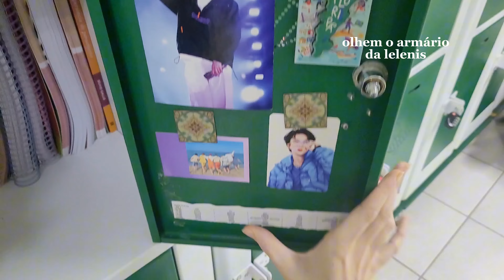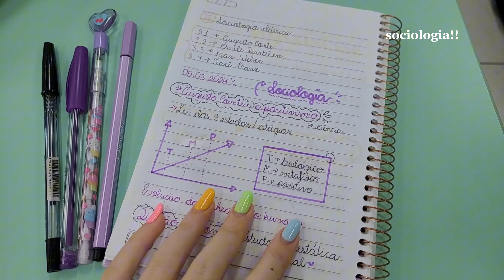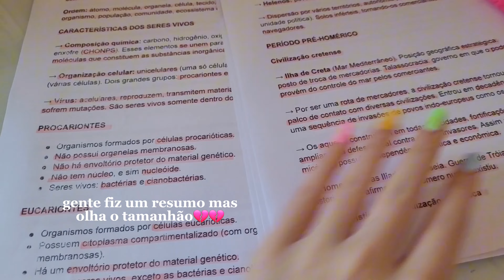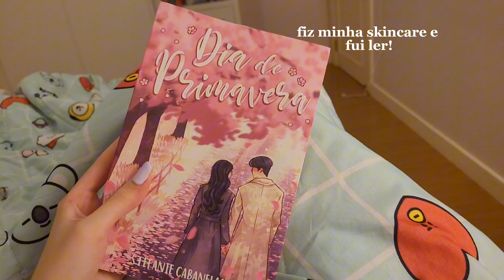💜 VLOG: escola, shopping, aula de dança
🎀 oioii gente, vlogzinho de um dia legal com vocês! ♡
é isso, beijinhos da mari! 😽💓